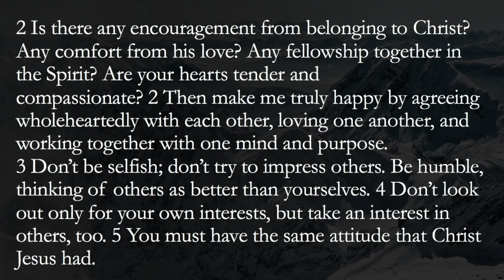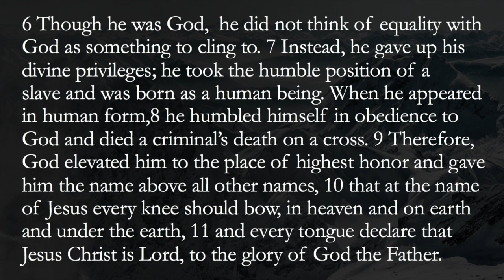Announcement about Soft Re-Opening 5/31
Sunday Soft Re-Opening Announcement